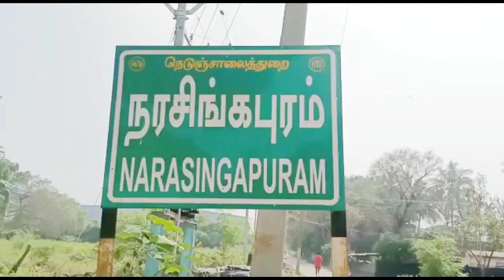இளம்பெண் கொலையா? உடலை தோண்டி எடுத்து பிரேத பரிசோதனை : வருவாய்த்துறை முன்னிலையில் நடைபெற்றது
makkalneethitv teachernalini sishanmugam tirupachur narasingapuram tiruvallurnews இளம்பெண் கொலையா? உடலை தோண்டி எடுத்து பிரேத பரிசோதனை : வருவாய்த்துறை முன்னிலையில் நடைபெற்றது